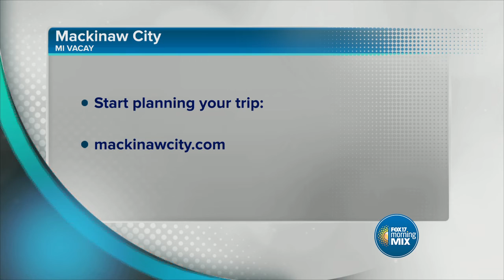Travel back in time inside Mackinac State Historic Park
Heading north is a summertime tradition for so many families, and one place many families visit before crossing the Mackinac Bridge is the historical Mackinaw City.

Mackinaw City holds so much history, and visitors can travel back in time when visiting the Mackinac State Historic Parks. Todd and Michelle spent a couple of days exploring these parks to see monuments like Fort Michilimackinacand Old Mackinac Point Lighthouse.

Discover more places to explore in northern Michigan at mackinawcity.com.